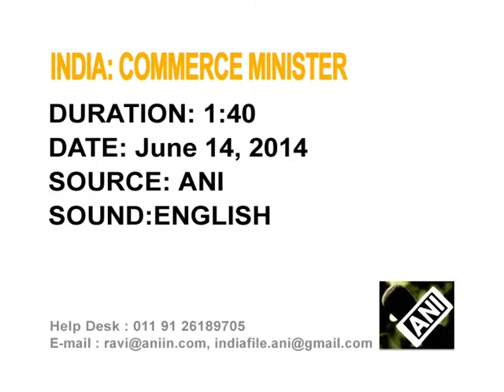15 June, 2014 - India to review Company Act to ease business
15 June, 2014 (ANI) - Indian government to review the Company Act to ease business in the country, says Junior Commerce Minister Nirmala Sitharaman.